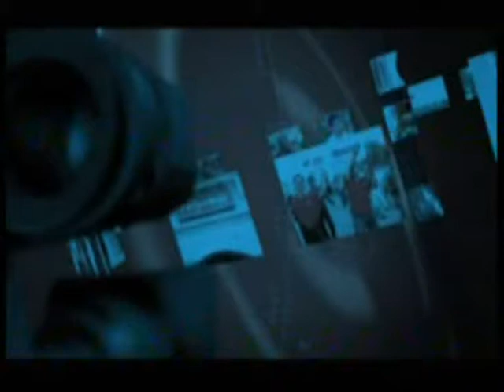เจาะข่าววงใน ช่วงที่3 สัมภาษณ์พิเศษ ชัยอนันต์ สมุทรวณิช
2014/10/24 เจาะข่าววงใน ช่วงที่3 สัมภาษณ์พิเศษ ชัยอนันต์ สมุทรวณิช สมาชิกสภาปฏิรูปแห่งชาติ